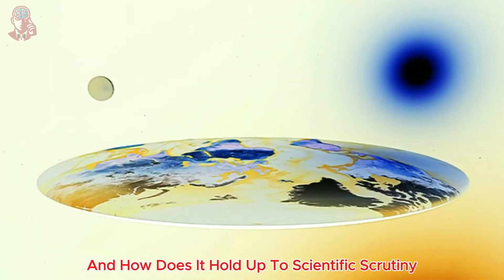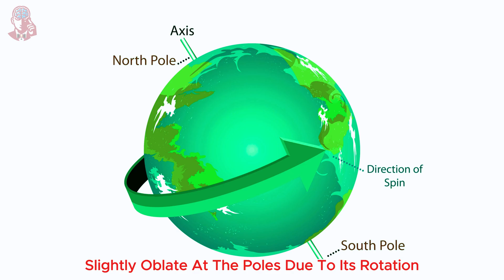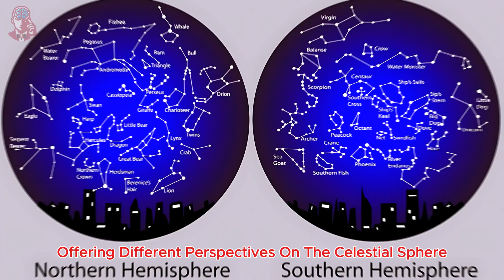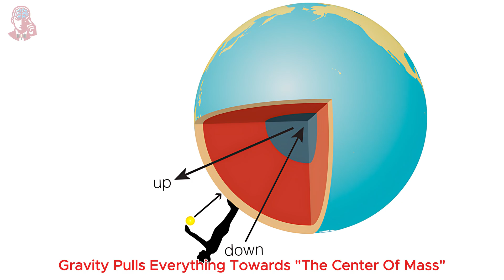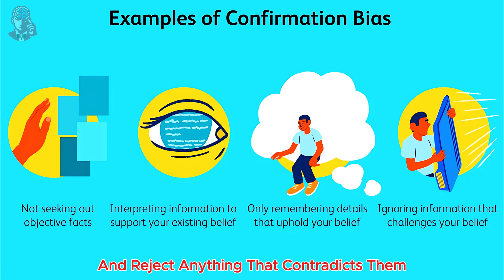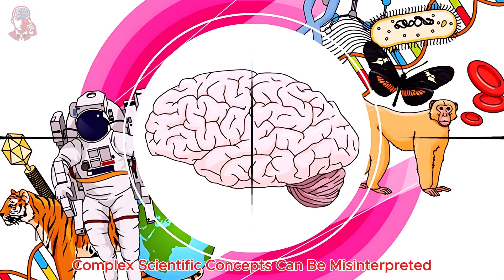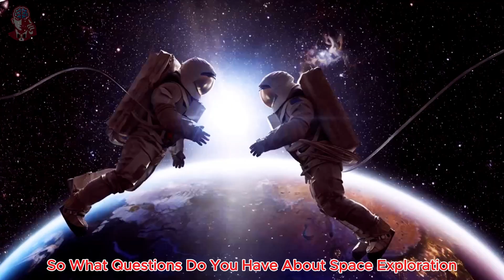THE TRUTH ABOUT FLAT EARTH THEORY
Explore the truth behind the Flat Earth theory in this comprehensive journey. From ancient observations to modern science, discover why the Earth is indisputably spherical.
We debunk common claims, discuss the allure of conspiracy theories, and emphasize the importance of scientific literacy in discerning fact from fiction.

Timestamps
00:00 - Intro
00:31 - Delving Deeper
01:07 - Spoiler Alert
01:28 - Eratosthenes Measures the Earth
01:55 - Key points that solidify the Earth's spherical shape
02:50 - Flat Earth Claims Debunked
03:04 - Claim 1: The Horizon Appears Flat
03:26 - Claim 2: Gravity Pulls Us Down on a Flat Plane
03:51 - Claim 3: We Don't Fall Off the Edge
04:11 - Claim 4: Photos of Earth from Space are Fake
04:30 - Operation Fishbowl
04:52 - The Allure of Conspiracy Theories
05:06 - Psychology of Conspiracy Theories
05:35 - Distrust of Authority
05:45 - Confirmation Bias
06:03 - Misunderstanding of Science
06:18 - The Importance of Scientific Literacy
06:43 - The Final Verdict
07:05 - CONCLUSION